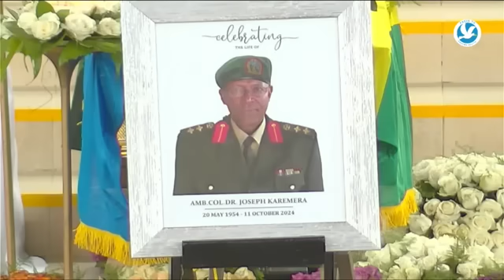IKISHE Col Dr KAREMERA😭UBUHAMYA BWA MADAMU WE BWARIJIJE ABARI AHO IMBERE YA KARIDINARI KAMBANDA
MURAHO NEZA! Iyi ni channel inyuzaho UBUHAMYA,IBYIGISHO bitandukanye bifasha Umukiristo kujya mu Ijuru
Ufite igitekerezo cyangwa Inama wenda ushaka ku tugira watubwira kuri iyo nimero#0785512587 wenda wifuje
ku dushyigikira mu buryo bw'ibitekerezo cg mu buryo bwa maboko uyu murimo ukomeze wa guke ufashe benshi
                                                                             MURAKOZE